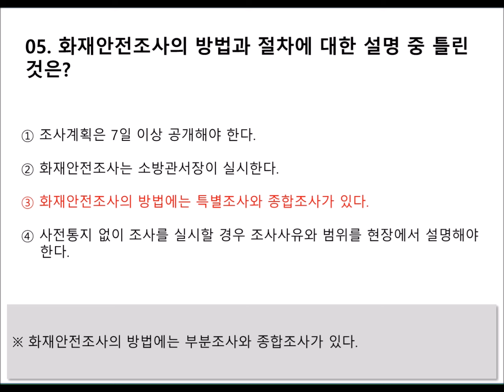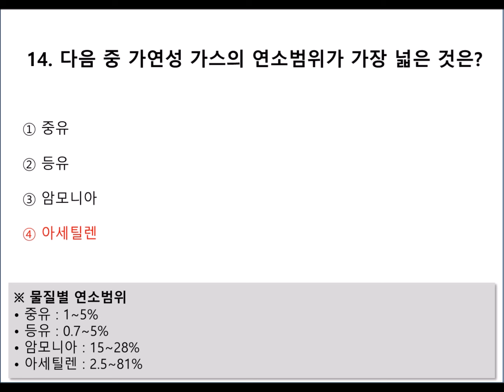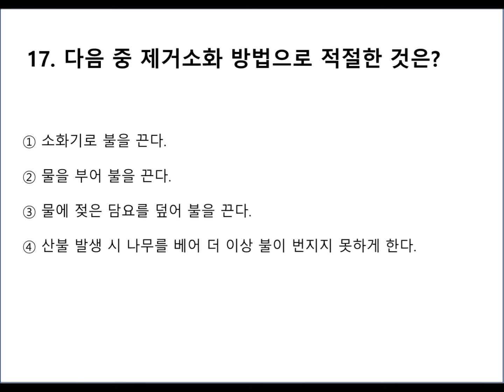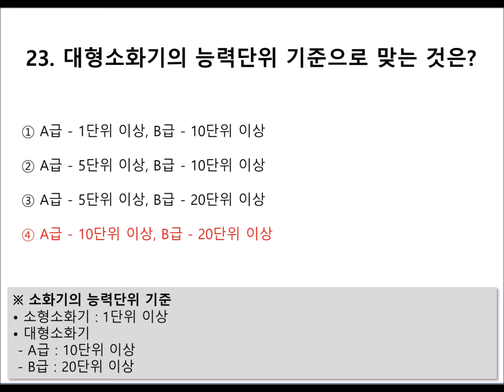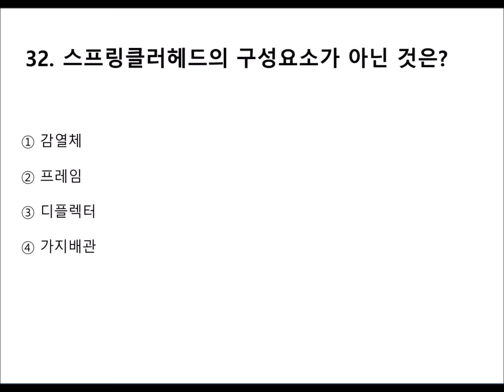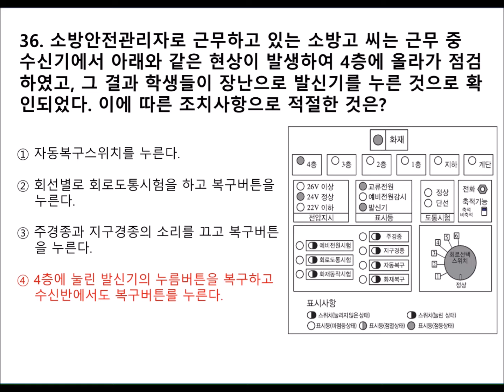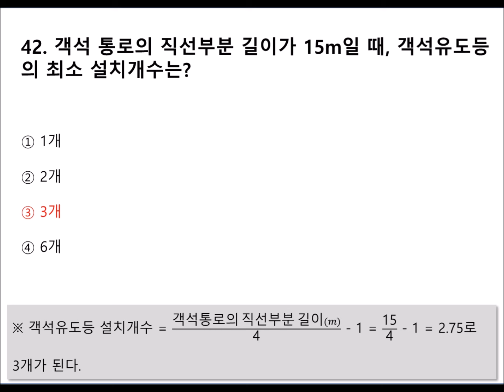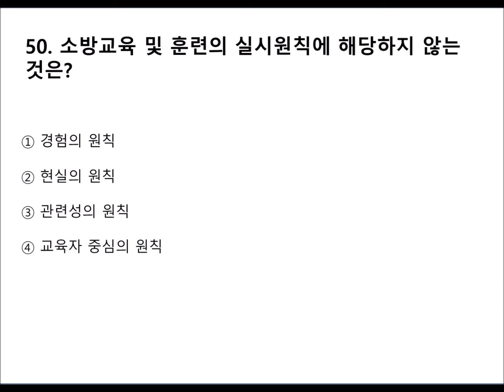[05편]2024~2025년 최신판 소방안전관리자2급 필기시험 기출 및 예상문제